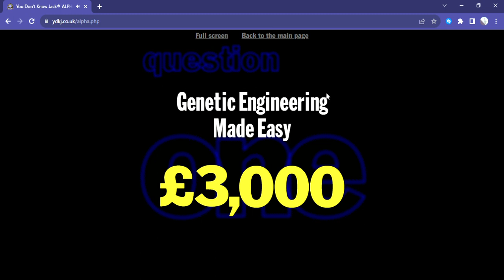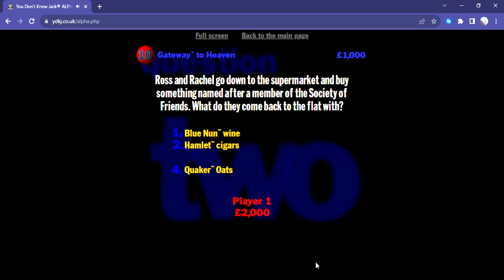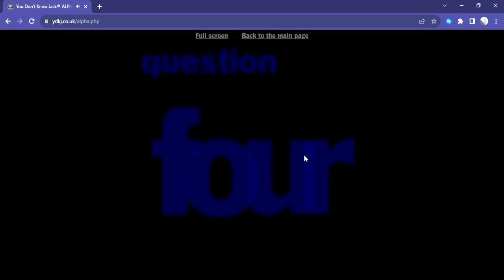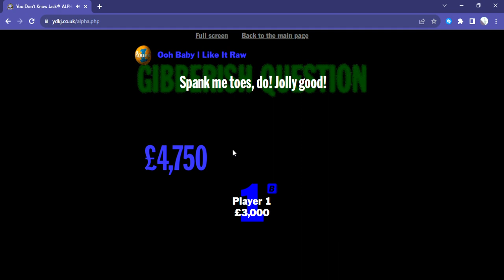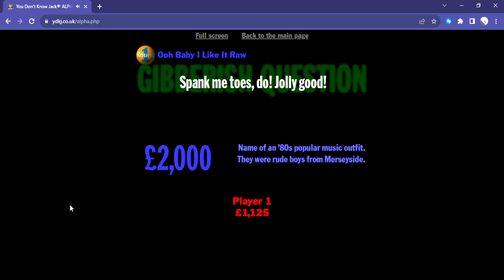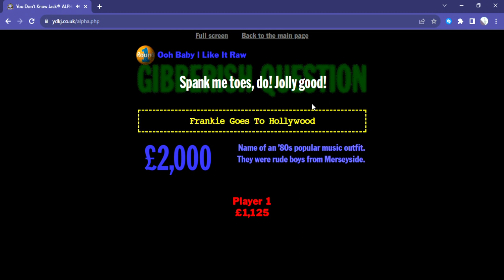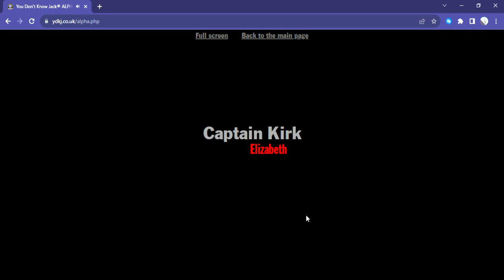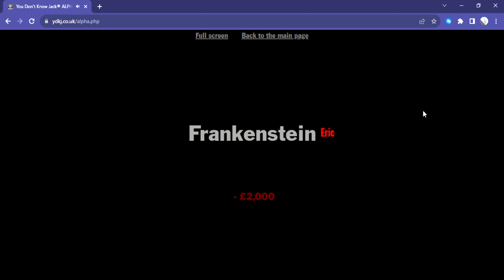Filler Video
This doesn't really have that much of a topic, so I guess you can enjoy it. This is just the average no commentary gameplay video.

Also don't ask why Jack (an object OC I made at some point) is on the thumbnail